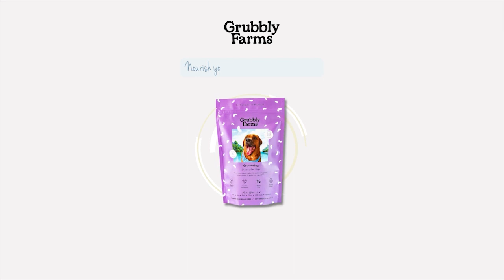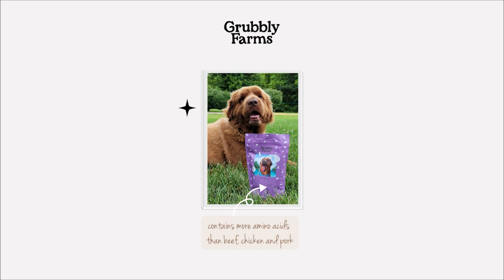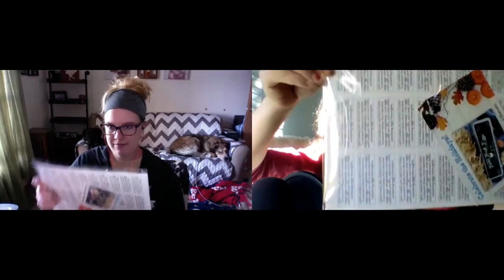Episode #217 - [Best of] What The Buck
When you want an endless supply of baby goats on your farm the obvious answer it seems is to get a buck so you can breed on demand. But the decision to add buck goats to your farm is not something that should be taken lightly. In this best of episode, we discus the pros & cons of owning buck goats, and Bev shares some additional insight into how she's feeling now that she's has bucks for a full breeding and kidding season.